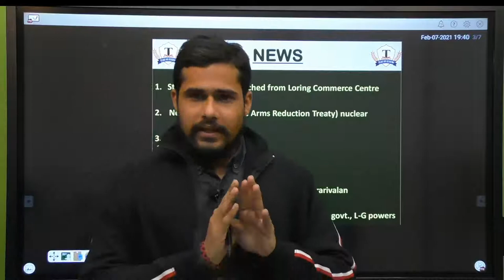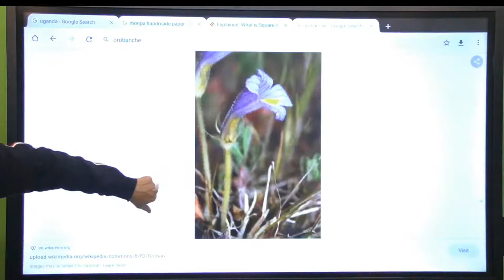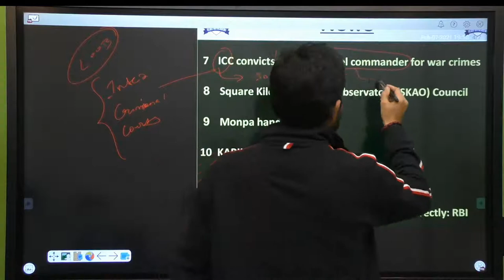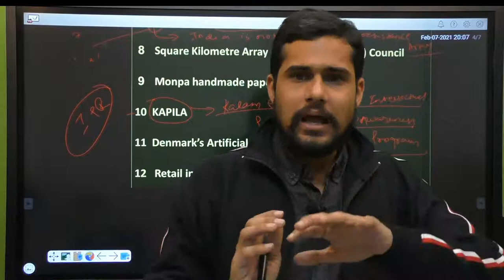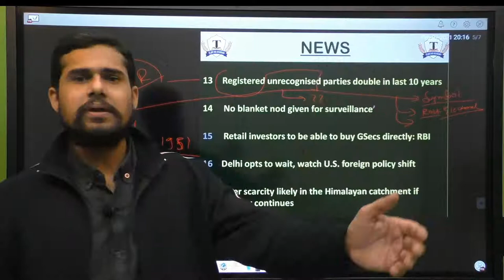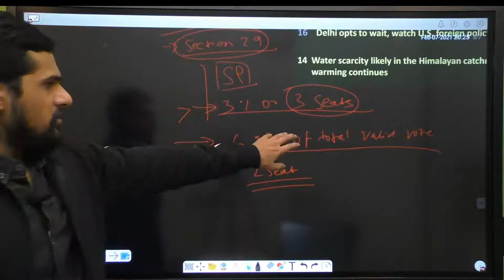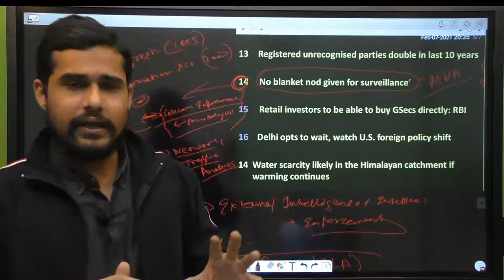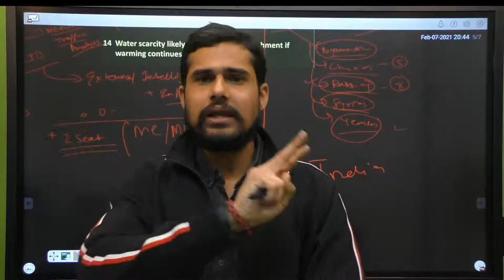WEEKLY Current Affairs | 3 ,4 & 5 FEBRUARY 2021 | News | UPSC | CGPSC | PSC | SSC | RRB | BANKING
Tejas IAS Foundation Program !!

Tejas IAS is one of the leading institute for preparation of government exams like UPSC- CSE, UPPSC, MPPSC, CGPSC, SSC-CGL, SSC-CPO, SSC-CHSL,  SSC-MTS, RAILWAY-NTPC with best faculties focusing on smart strategies for solving paper. We’ve helped hundreds of students in various exams. We’re passionate about teaching smartly and we’re excited to share that with you!

Tejas IAS has taken the initiative of guiding and mentoring the students towards the right strategy and smart approach to prepare for exams like UPSC. Along with that we have others programs too for students wanting to prepare for CGPSC, SSC, Railway Exams. Come Join Us.

TEJAS IAS HEAD OFFICE ADDRESS :
TEJAS IAS ACADEMY
B491 CROSS STREET 25
SMRITI NAGAR BHILAI
DURG, CHHATTISGARH